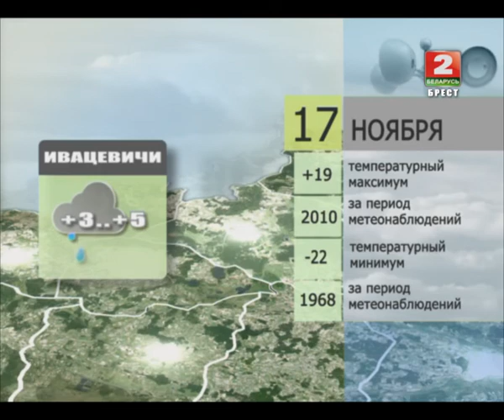Утренний эспрессо 17-11-14